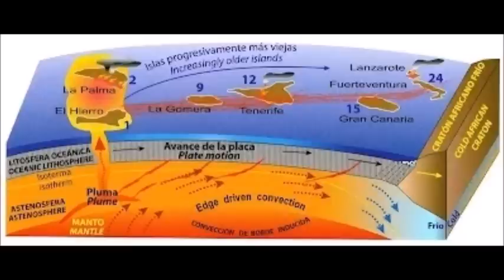La Palma - 400 Milliarden Kubikmeter Lava in Magmakammer unter der Insel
Wissenschaftlicher schätzen, dass sich unter Insel in einer riesigen Magmakammer 400 Kubikkilometer = 400 Milliarden Kubikmeter Lava befinden.